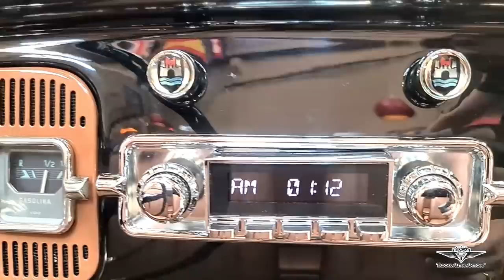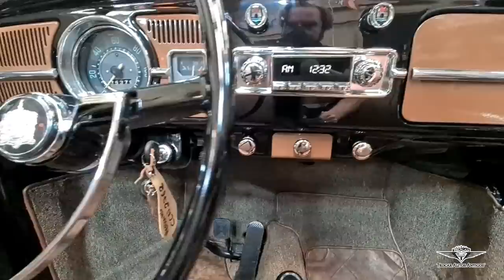UM DOS MODELOS MAIS RAROS DE FUSCA: VW HEBMÜLLER | Vídeo detalhado do Fusca Preto e Marrom | Ep: 2/2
Que mostra todo o processo de restauração e transformação!

Vejam o resultado e o trabalho que fizemos nesse lindo Fusca e toda a transformação necessária para o raro modelo Hebmüller - Preto e Marrom.

Parceiros:
@AkzoNobel Repintura
@3M Brasil
Mário Franco Tintas

Não esqueça de deixar o seu like e se increver em nosso canal!